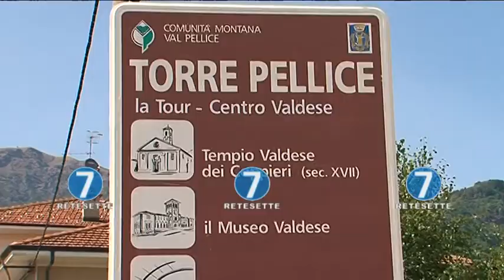RETE7 .- 20 AGOSTO 2017 SINODO VALDESE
si è svolto a torre Pellice l'annuale sinodo dei valdesi,ai nostri microfoni il pastore Eugenio Bernardini.